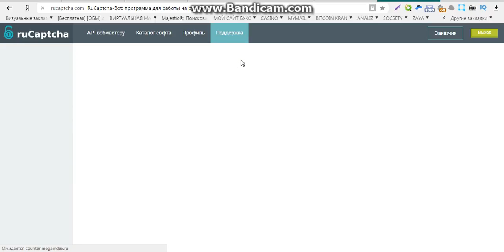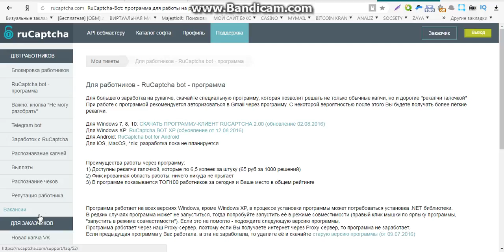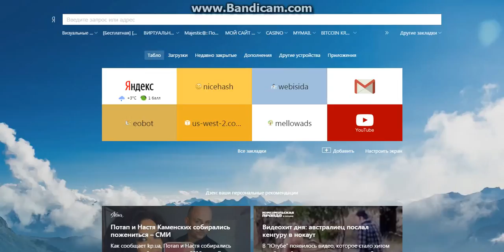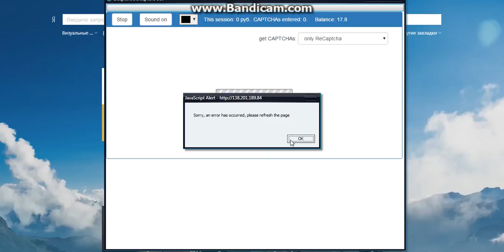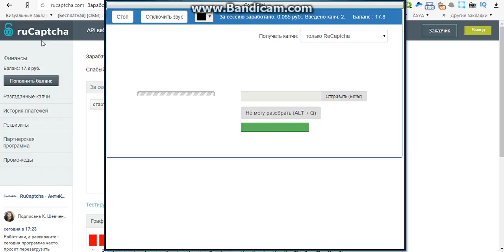заработок без вложение проверенный способ